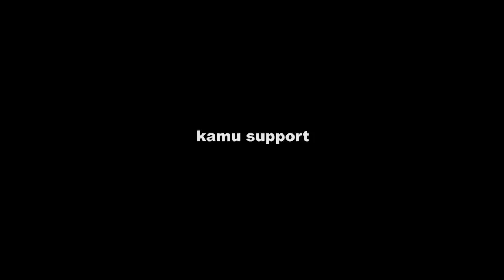APA ITU UV FILTER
Halo sahaba7 Indonesia Kamera
Banyak banget pertanyaan UV FILTER  ini berguna gal si buat lensa kamera?
Ada yang bilang  gak ada fungsi apa - apa.ada yang bilang  uv filter mengurangi detail ga,mbar yangditangkap. oke saya akan bahas di video kali ini. dan semoga kalian paham peran dan fungsi  UV FILTER buat lensa kamera kalian